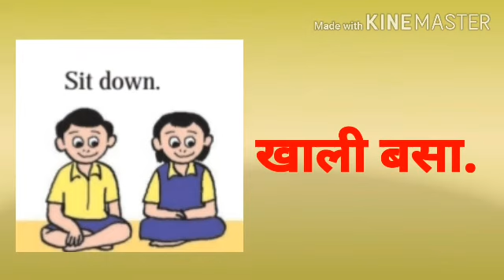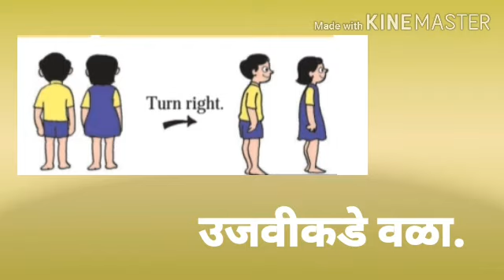1 Eng 6 Action time savita ramesh phirodia prashala, Ahmednagar